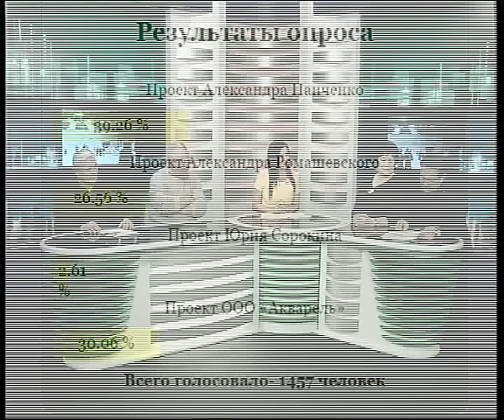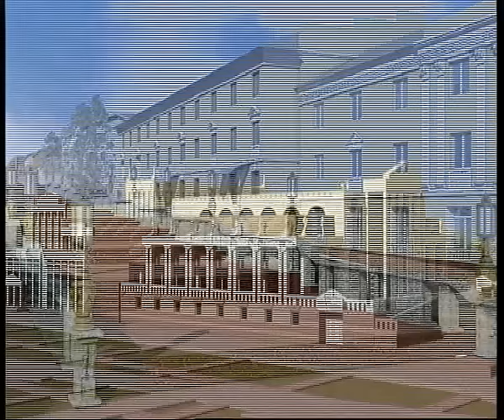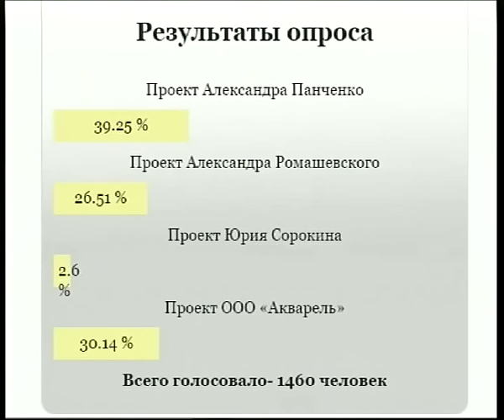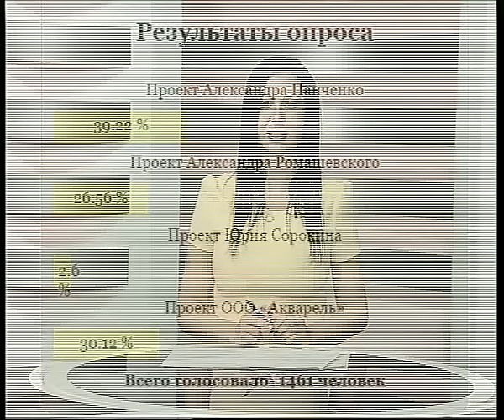Напрямую реконструкция лестницы 01 03 17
Тема программы: проекты реконструкции лестницы на бульваре Гагарина и Семеновского сквера